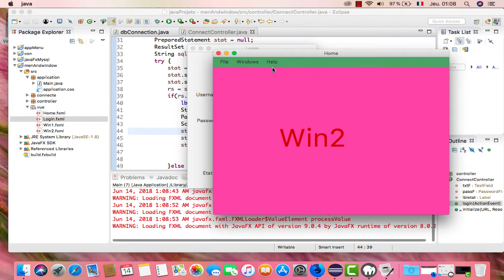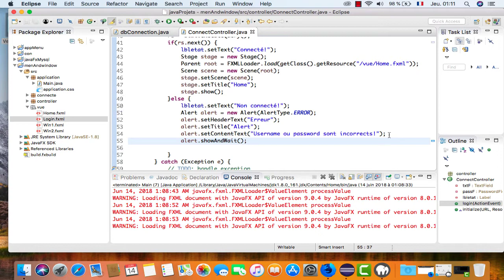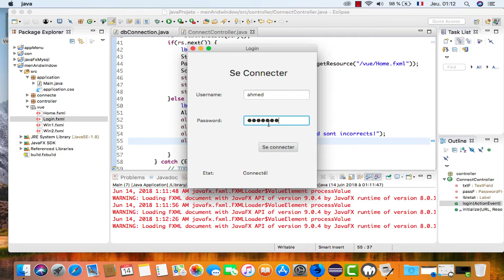Partie 5: Ouvrir une fenêtre ou Alert après se connecter javaFX et Scene Builder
Ouvrir la page principale ou une Alert quand on veut se connecter avec la BD,